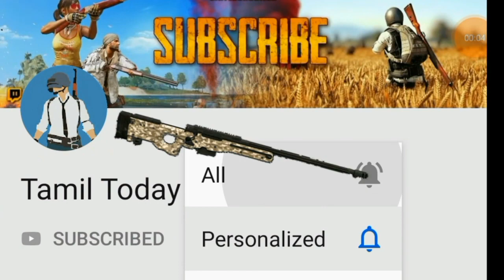Fly a total of 1500 meters with the wingsuit during the anniversary celebration | Pubg mobile Rp